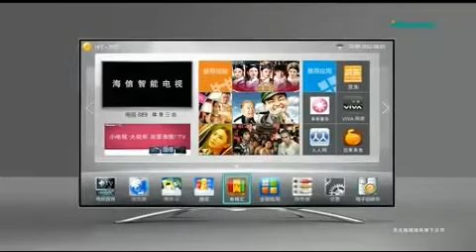海信智能电视 HiSense TV Commercial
海信智能电视 Hi Sense TV Commercial